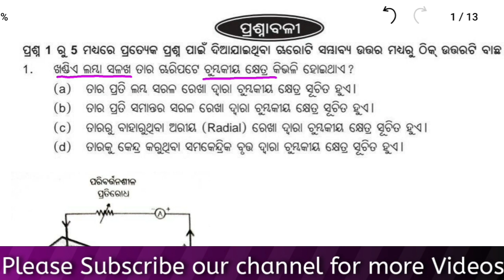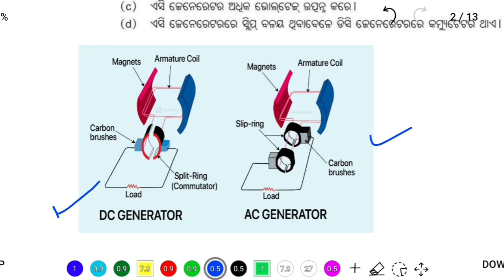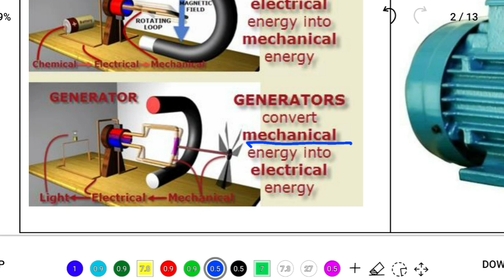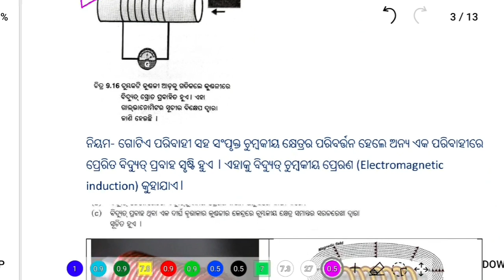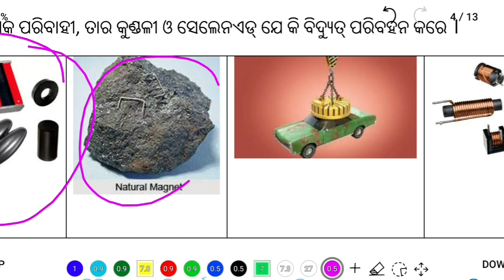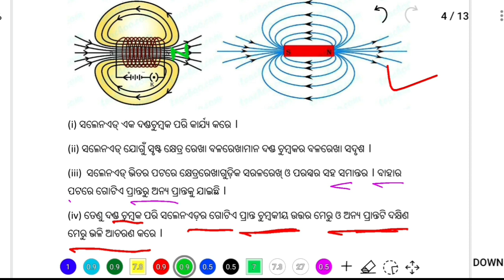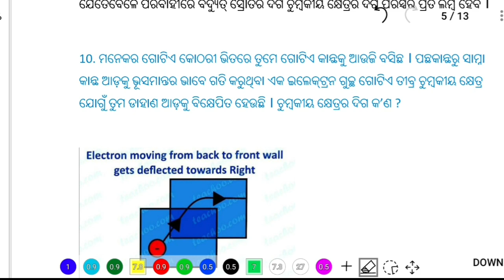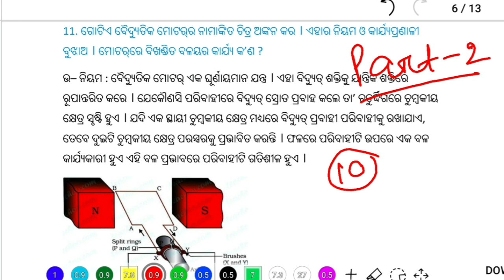class 10 physical science chapter 9 magnetic effects of electric current | odia medium question ans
class 10 physical science chapter 9  magnetic effects of electric current | odia medium question answer

chapter 1 -chemical reaction and equation

ଆଲୋକ- ପ୍ରତିଫଳନ ଓ ପ୍ରତିସରଣ  (ପ୍ରଶ୍ନ ଓ ଉତ୍ତର)

ବିଦ୍ୟୁତ୍ ସ୍ରୋତର ଚୁମ୍ବକୀୟ ପ୍ରଭାବ  (ପ୍ରଶ୍ନ ଓ ଉତ୍ତର)